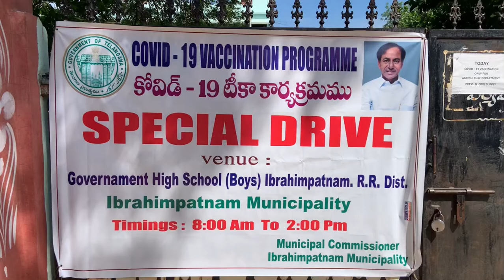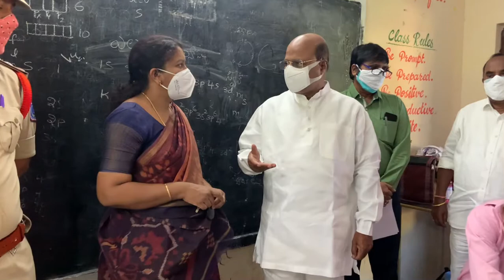MLA Manchireddy Kishan Reddy Monitored COVIDVACCINATION drive for SuperSpreaders at Ibrahimpatnam.